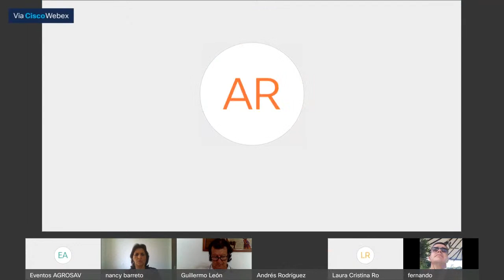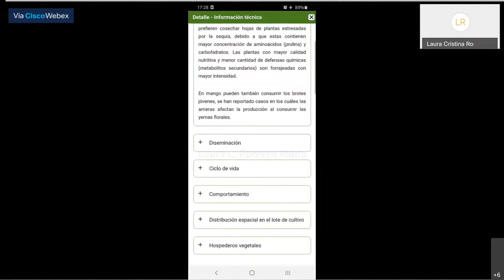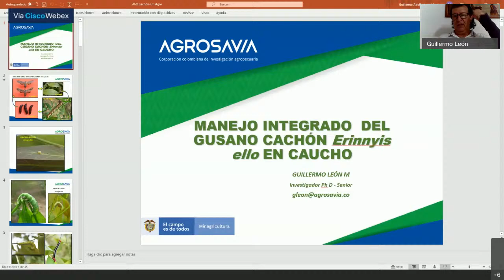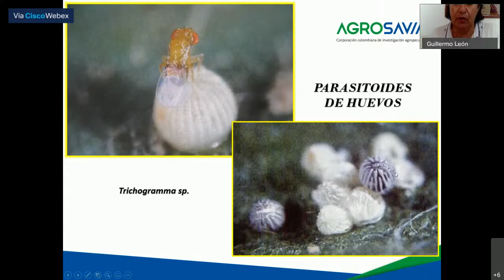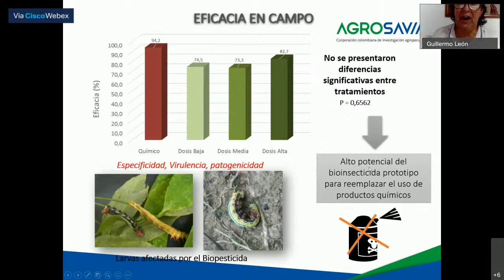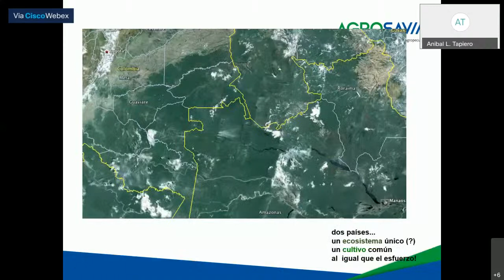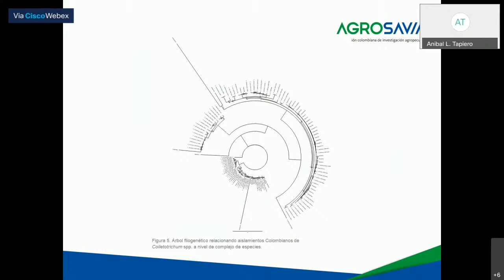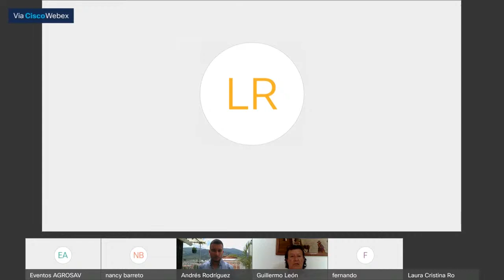Conversatorio | Caucho: identificación, manejo y control de problemas fitosanitarios con Dr.agro